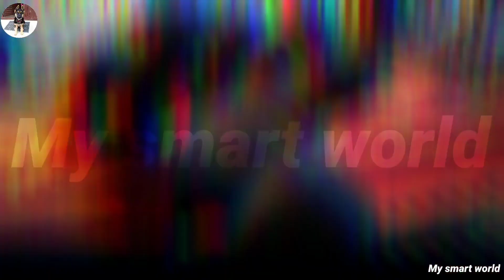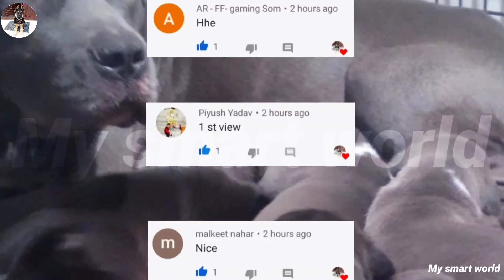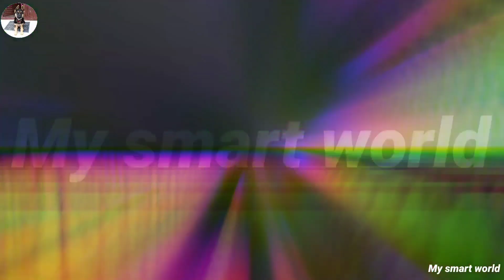Superb quality of German shepherd & American Pitbull terrier puppies for sale || heavy bone & active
new video